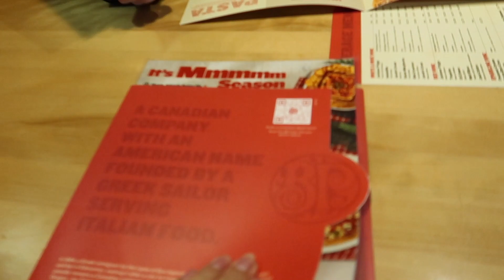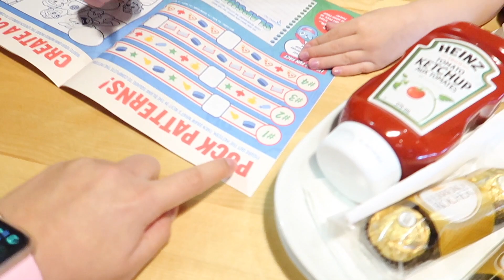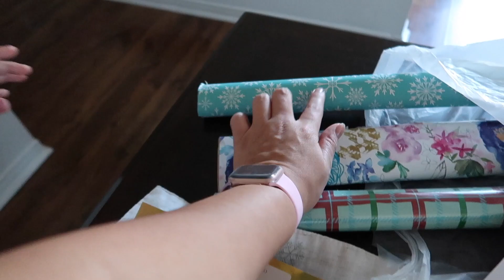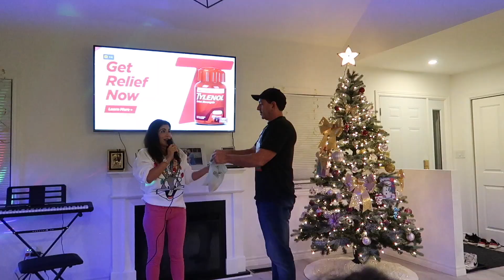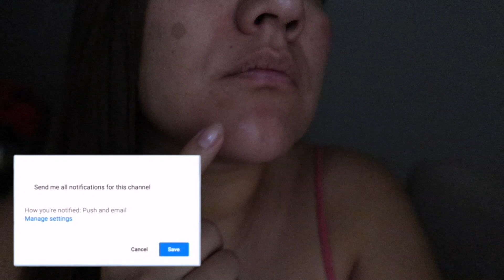Intercambio de regalos entre LATINAS EN CANADA 🎅 🇨🇦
David Kiezebrink
PO BOX99900
EV 121885
STN MAIN
LINDSAY , ON
K9V 0L8
CANADA

👇🏼Preguntas frecuentes

Canon and Variation de Twin Musicom tiene una licencia Atribución 4.0 de Creative Commons.